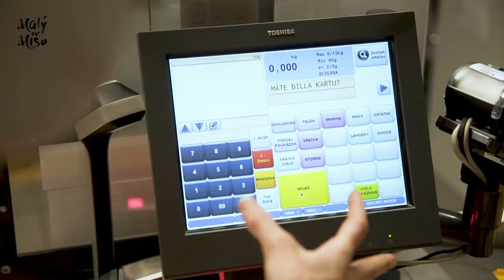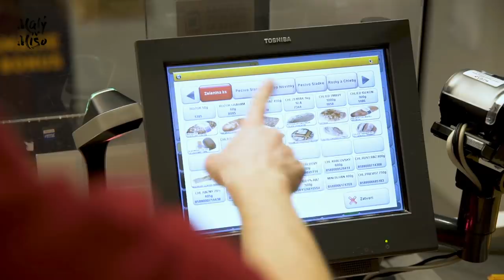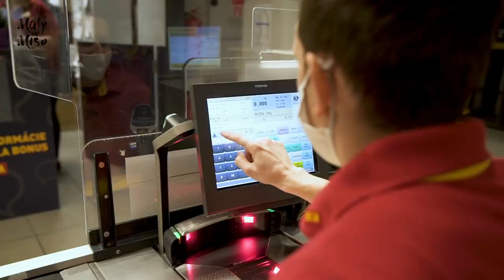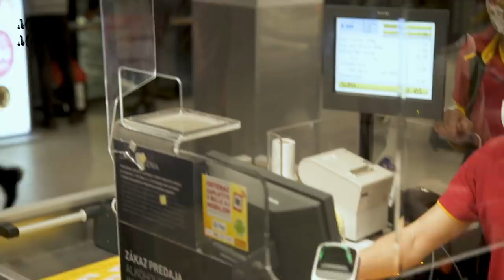1 Deň ako... Predavač v BILLE I SÚŤAŽ NA INSTAGRAME [epi26]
SÚŤAŽNÉ 1 Deň ako... Predavač v BILLE !
V tejto časti som sa dostal do prvej línie. Vyskúšal som si prácu predavača, ktorá je v súčastnej dobe veľmi dôležitá no zároveň aj dosť riskantná. Skontrolujem kvalitu ovocia, doplním regále a sadnem si aj za vytúženú pokladňu. A čo by to bol za diel keby som nevymyslel aj súťaž. Tento krát sa však neodpovedá na súťažnú otázku tu na youtube ale na mojom instagrame Malý.Mišo. Súťažná otázka znie: Koľko predajní má Billa na Slovensku. SÚŤAŽÍME O 3x 20€ poukážku na nákup v potravinách BILLA. Svoju správnu odpoveď a ostatné podmienky píš na môj instagram.
Nech sa páči 1 Deň ako... sa práve začína.

Réžia: Michal Kalman
Scénar: Michal Kalman
Klapka: Janko Čandik
Zvuk: Michal "Kevin" Paluga
Zvuková postprodukcia: Jaro Pešek
Kamera: Samuel Hindy, Jaro Kuchárik
Strih: M.K. production
Produkcia: Janko Čandik